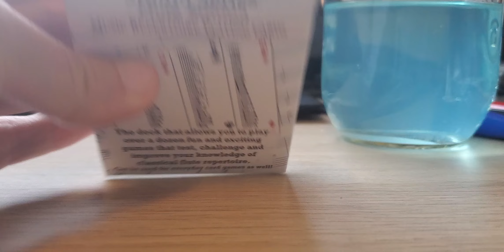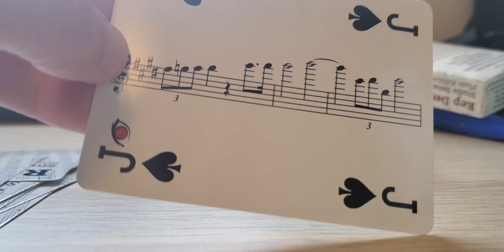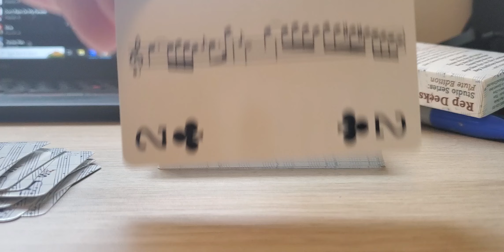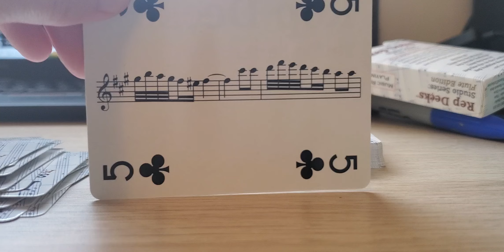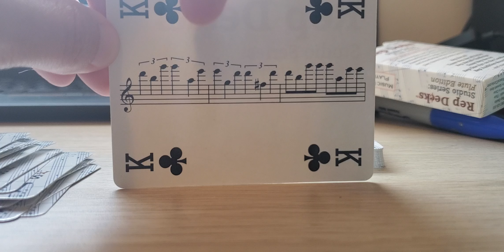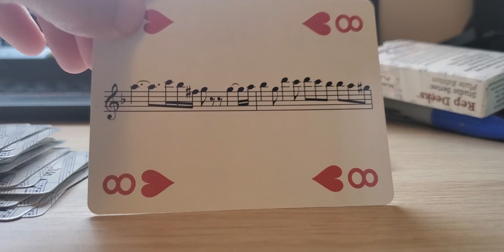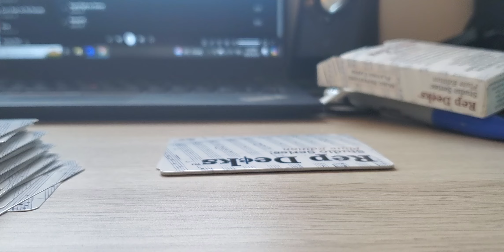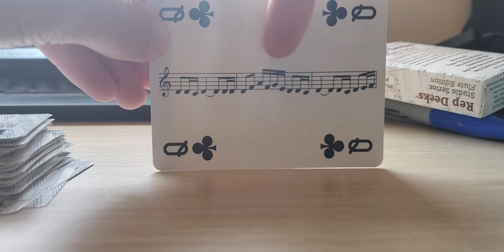singing musical cards